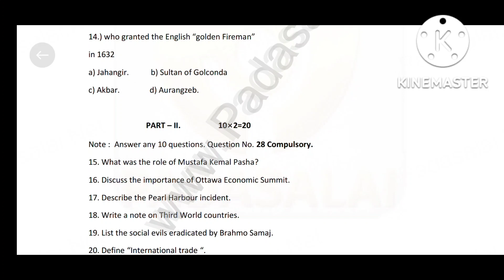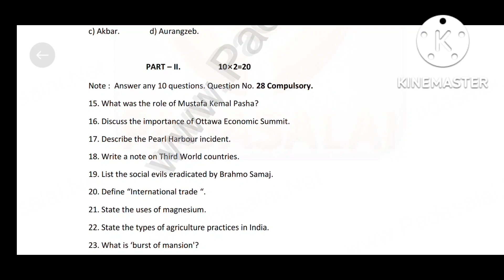TN samacheer 10th std socialscience model quarterly question paper 2022